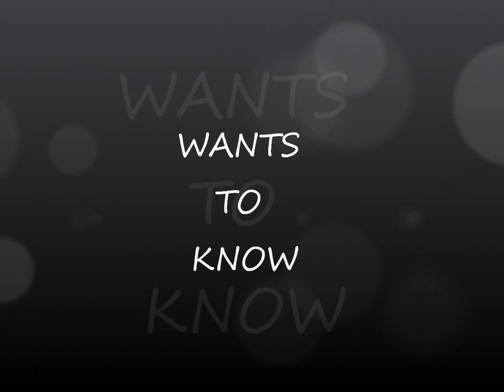SO DID YOU VOTE YES OR NO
SO DID YOU VOTE YET?  YES OR NO?

Behind the Scenes with Missy & Sparkles (the limo) at Platinum Limousines.
They have been nominated in the 2016 Best of the North State for Best Limousine Service.